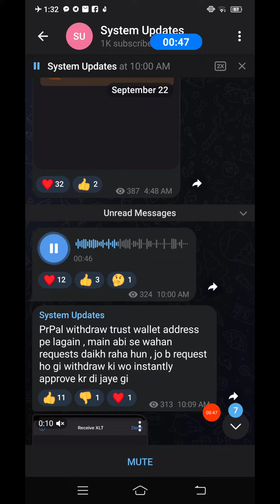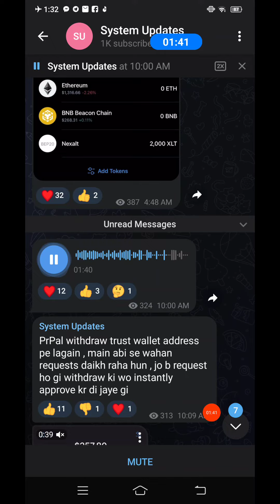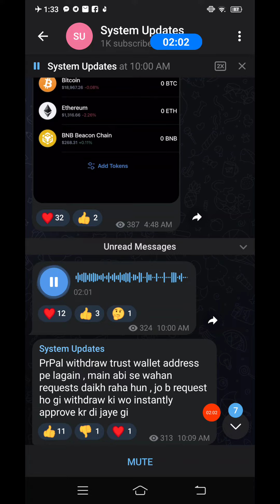PRPAL | BIG NEWS RANA NUMAN THE WALLET WITHDRAW TO TRUST WALLET UPDATE DETAILS | 22-09-2022